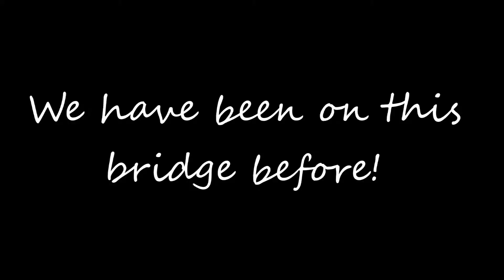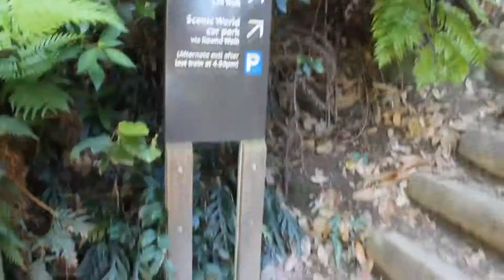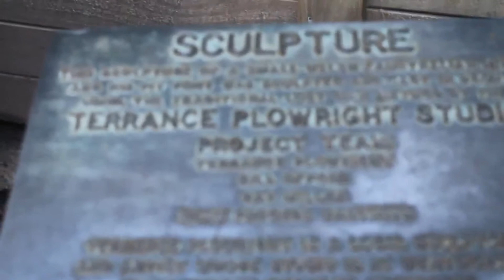THREE SISTERS BLUE MOUNTAINS - HALF DAY - New Life on the Road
We are an Australian Family. David and Lisa with three of their five boys living in their Motorhome, sharing our everyday life *** CLICK FOR MORE

Sorry but I am trying a new editing program and it only uploaded half of my video!! There is another Vlog where I have the full day :)